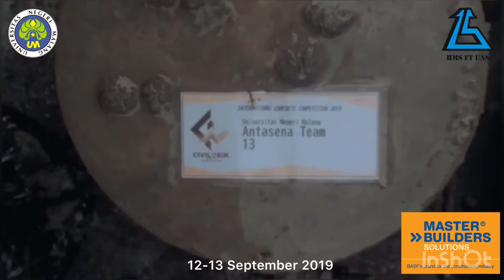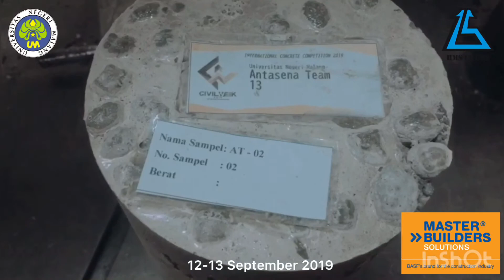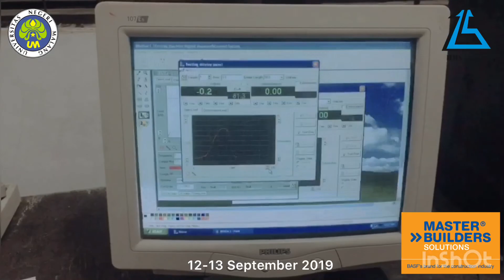ICC CIVILWEEK UNS 2019 - Universitas Negeri Malang_Antasena Team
Support Antasena team to become the favorite winner in International Concrete Competition 2019 by clicking the like button.

More info!!
•Line : @yqf3988w